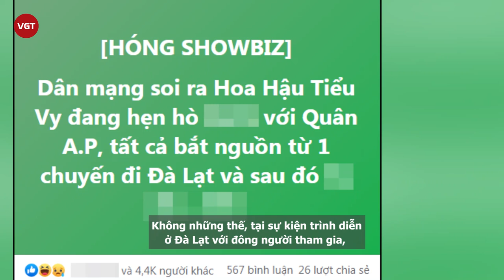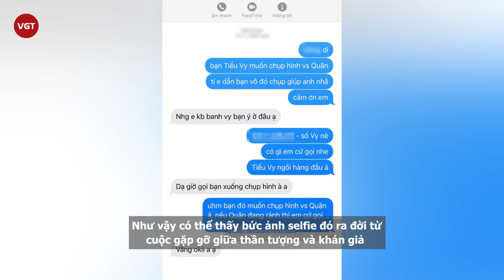Trần Tiểu Vy và Quân A.P: Thực hư tin đồn hẹn hò và sự thật về bức ảnh selfie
Thông tin hoa hậu Tiểu Vy và Quân A.P đang hẹn hò với nhau đang trở thành chủ đề nhận được nhiều sự chú ý từ phía cư dân mạng. Nguyên nhân xuất phát tin đồn bắt nguồn từ những bức ảnh chụp chung của cả hai. Không những thế, tại sự kiện trình diễn ở Đà Lạt với đông người tham gia, sự có mặt của Tiểu Vy càng khiến nhiều người đặt câu hỏi, lẽ nào "nàng Hậu" và giọng ca Bông hoa đẹp nhất đang hẹn hò với nhau. Dân tình đang vô cùng xôn xao trước tin đồn này. Tuy nhiên, sự thật về câu chuyện này là gì?